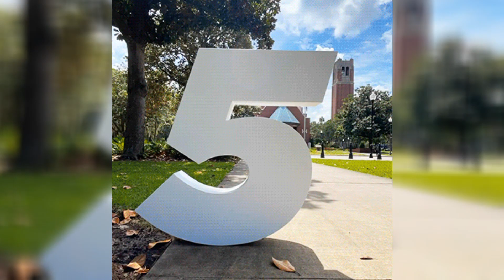Pro wrestling history daily top 5 April 15th interactive